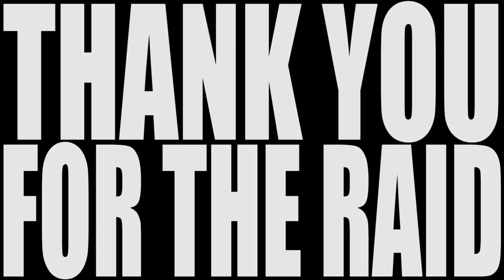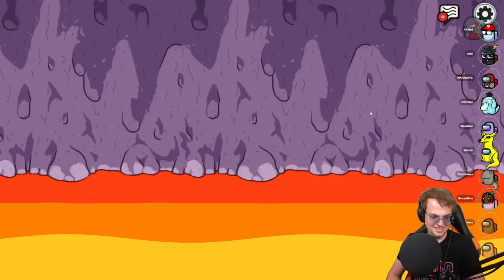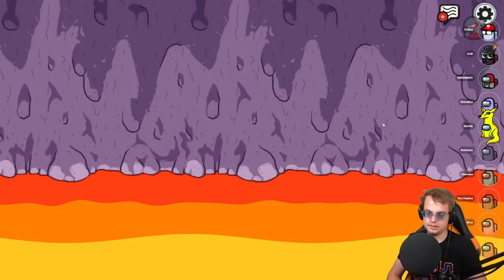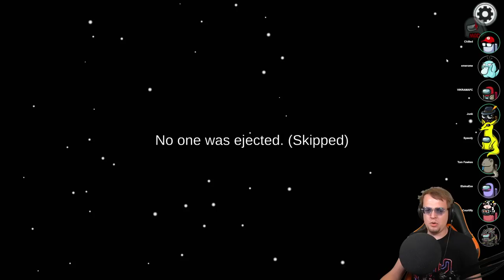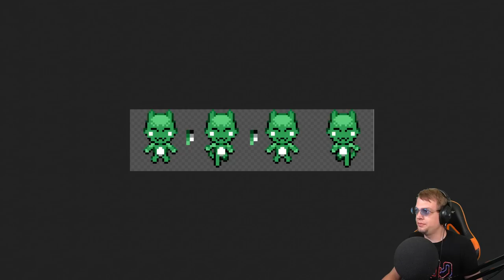Among Us: Town of Us w/ Proximity Chat | 4.16.2023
Among Us